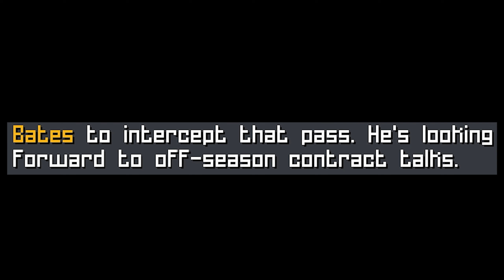Pick Six & Kicks | Legend Bowl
Week No. 2 of Season 2 and we're here visiting division rival Dallas to hopefully earn our first win of the season and keep pace within our stacked division standings.